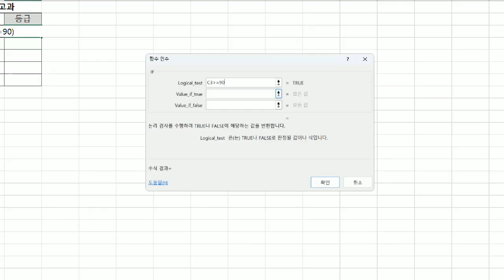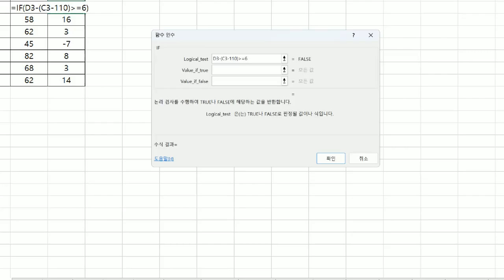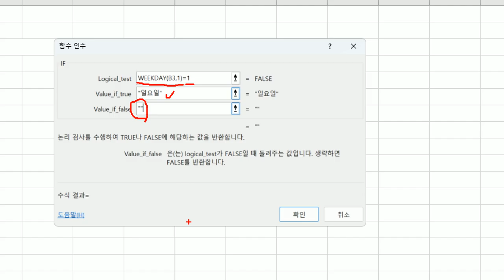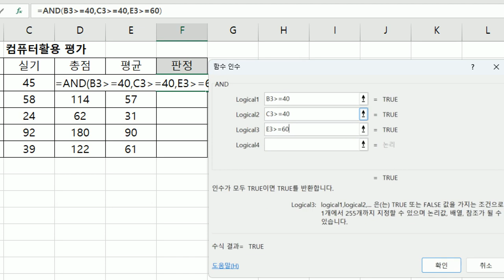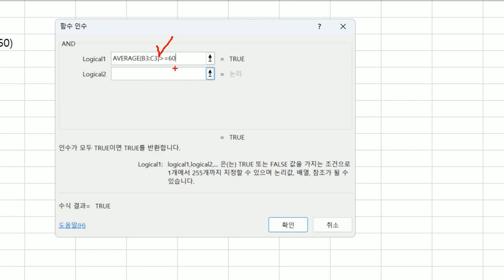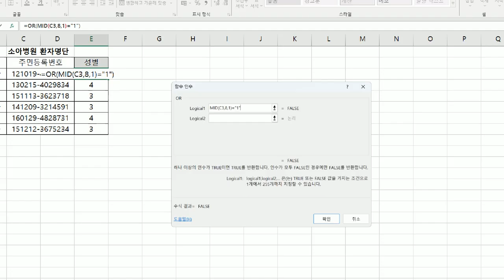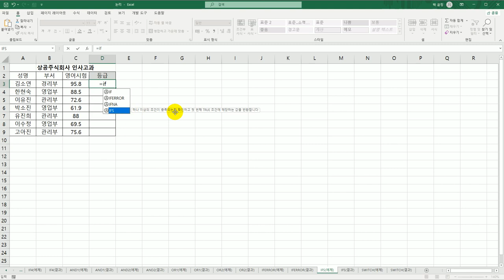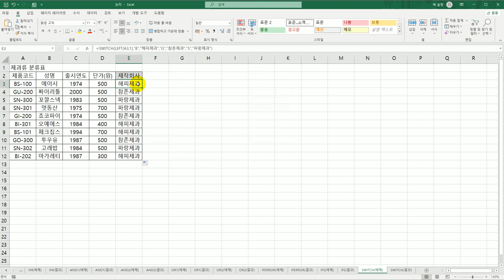[컴활2급실기] 0127 함수사전논리 함수